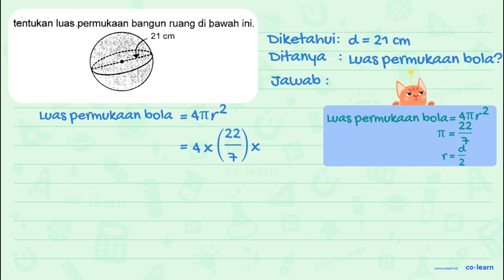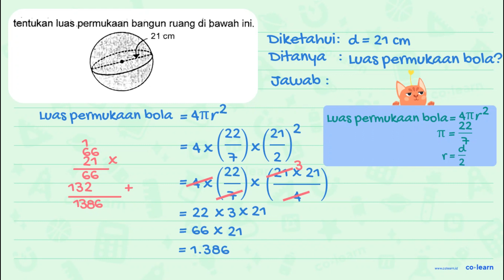tentukan luas permukaan bangun ruang di bawah ini. 21 cm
Topik atau Materi: Bola (Luas Permukaan dan Volume) - Bangun Ruang - Geometri - Matematika Kelas 6 SD - K-13 Revisi

00:00 : Bedah Soal
01:00 : Konsep, rumus dan pengertian Bola (Luas Permukaan dan Volume)
01:18 : Langkah penyelesaian soal
00:55 : Jawaban akhir
01:25 : Penutup